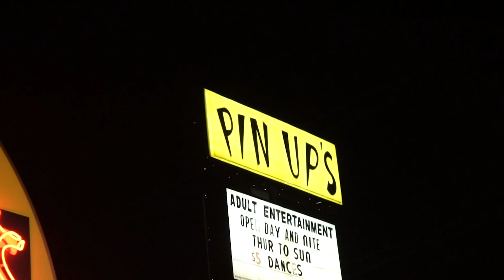5th Annual WSM Weekend Bash RECAP (Atlanta, GA)